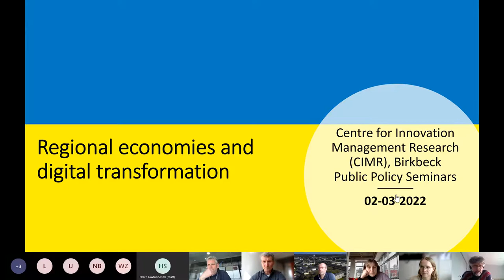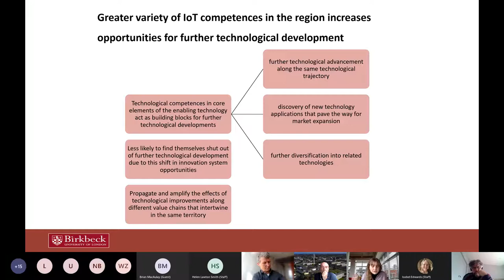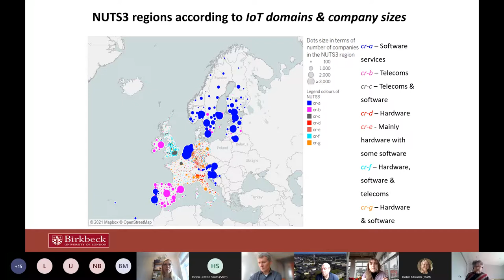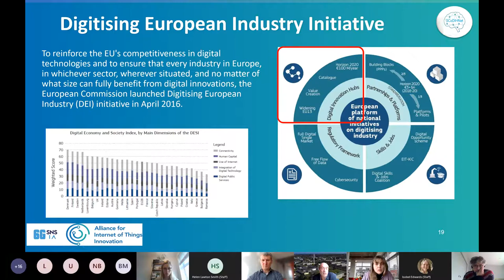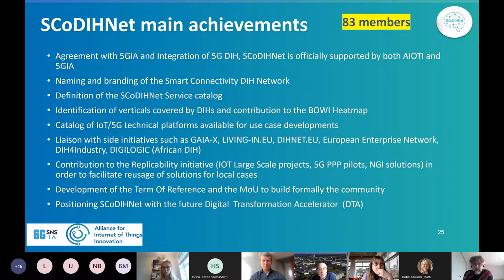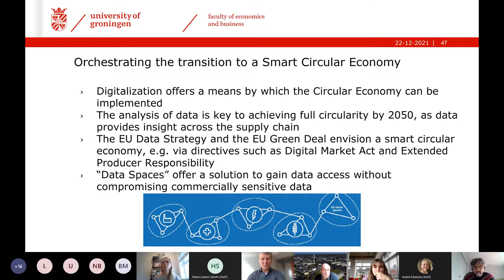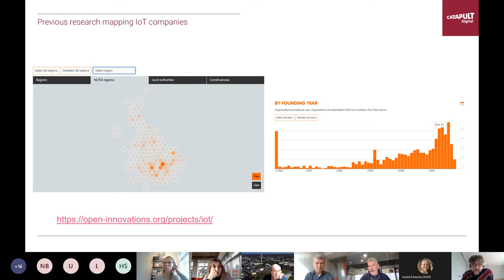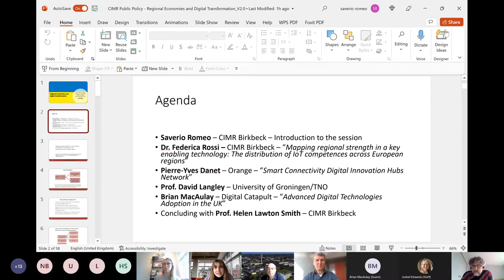Regional Economies and Digital Transformation (CIMR Debate in Public Policy)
On Wednesday 2 March 2022, CIMR welcomed a panel of digital technology experts to discuss new research into regional economies and digital transformation. The session was chaired by CIMR Visiting Fellow Saverio Romeo.

Speakers

- Prof. David Langley, University of Groningen and TNO
- Pierre Yves Dannet, Orange
- Brian Macaulay, Digital Catapult
- Dr Federica Rossi, Birkbeck, University of London